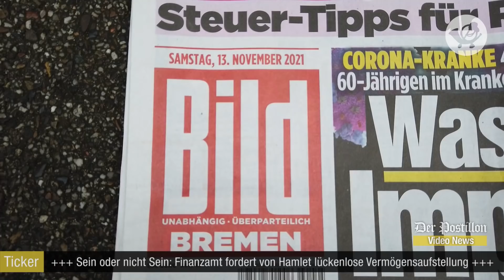"Bild"-Zeitung muss künftig im Sondermüll entsorgt werden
Das müssen "Bild"-Leser jetzt wissen.